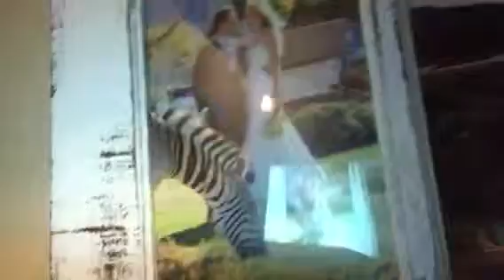Suzannigans to Amathunzi